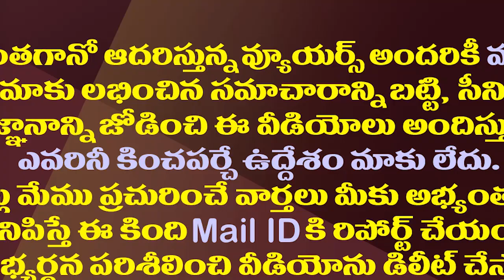బీజేపీ ఏపీ ఇన్ ఛార్జ్ సునీల్ కు భూమన భలే కౌంటర్| MLA Bhumana Strong Counter to AP BJP Incharge Sunil